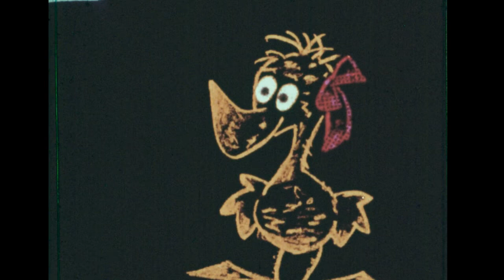Be Healthy! Be Happy! is an American animated cartoon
Be Healthy! Be Happy! is an American animated cartoon produced by Portafilms.

This work is in the public domain because it was published in the United States between 1928 and 1963.